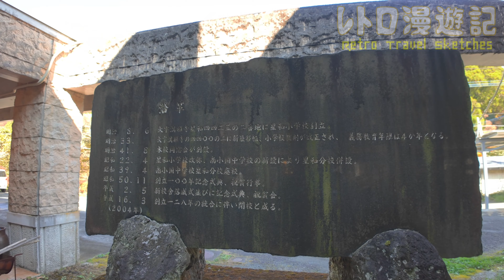星和（ほしわ）小学校跡をめぐる【南小国町立･満願寺村立】熊本県阿蘇郡南小国町の閉校･廃校になった学校